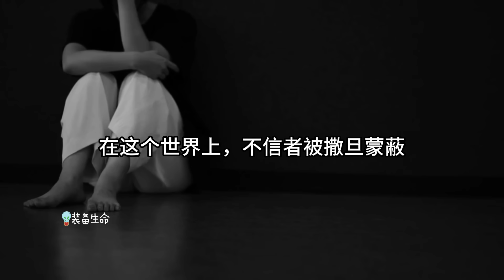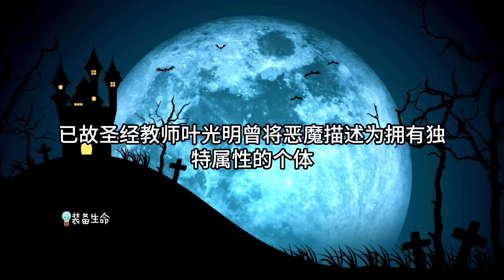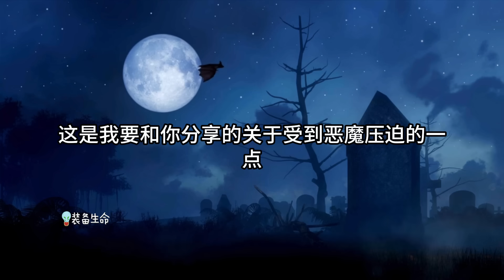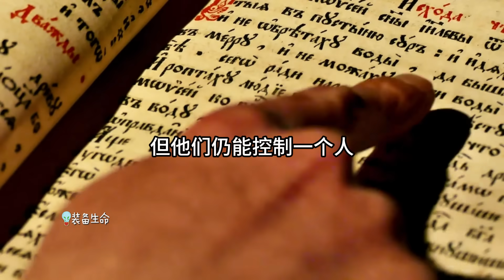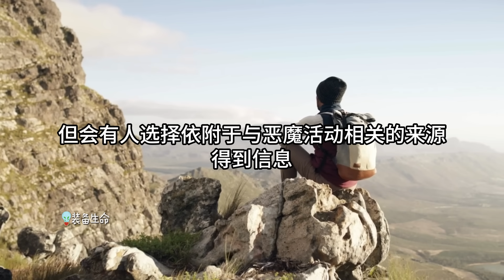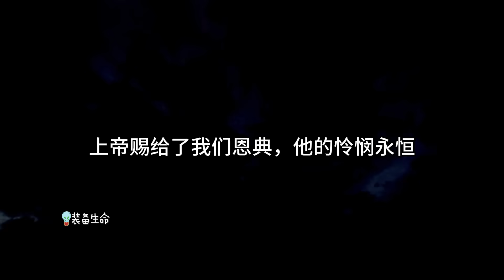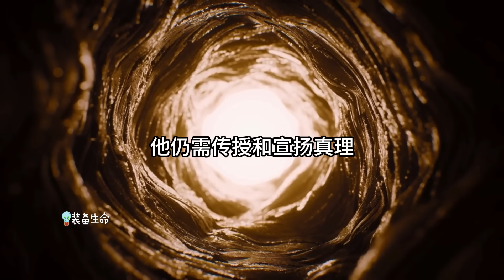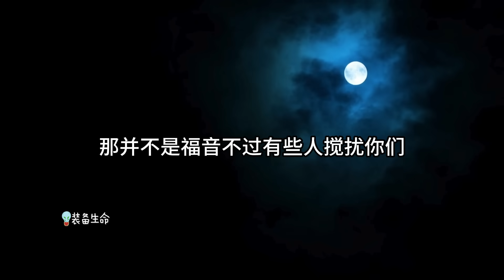生命智慧 599【全世界第一间驱魔中心开始了】梵蒂冈也开设了一门驱魔课程 l 装备生命·